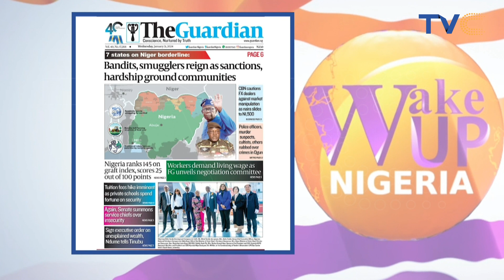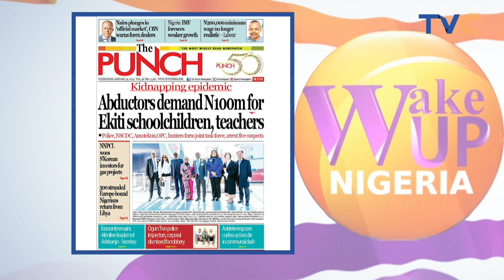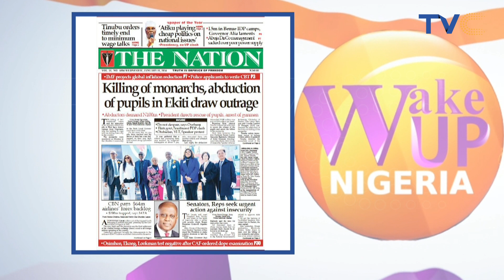N4.6bn ONSA Fund Shared To Organise Prayers Against Insecurity – EFCC Witness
AN officer of the Economic and Financial Crimes Commission, EFCC, Kazeem Yusuf, yesterday, told a Federal Capital Territory, FCT, High Court that N4.6 billion was allegedly diverted to organize prayer for Nigeria.

Yusuf spoke while testifying as the second prosecution witness (PW2) in the trial of a former Minister of State for Finance, Bashir Yuguda.

Yuguda is standing trial alongside former National Security Adviser, NSA; Col Sambo Dasuki (retd); former Sokoto State governor, Attahiru Bafarawa; his son, Sagir, and Dalhatu Investment Limited, a company owned by Bafarawa.